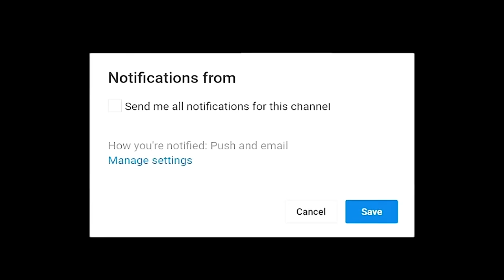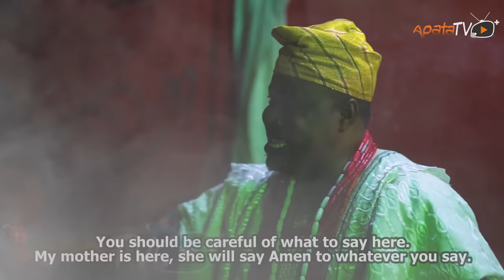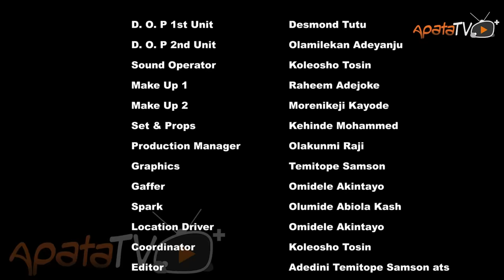Domestic Staff Latest Yoruba Movie 2023 Comic Drama | Wunmi Toriola |Apa |Sisi Qaudri |Feyikemi Dada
In the sprawling mansion of a heartless and tyrannical boss ( Wunmi Toriola), three domestic staff toil under her reign of fear and exploitation. However, when a brave  act to change their fate brings them unexpected hope, they uncover a dangerous secret that puts their lives in peril. Find out more